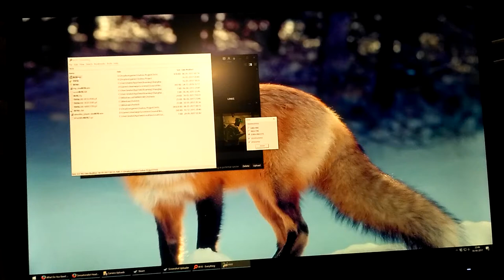Fuck this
This shit sucks